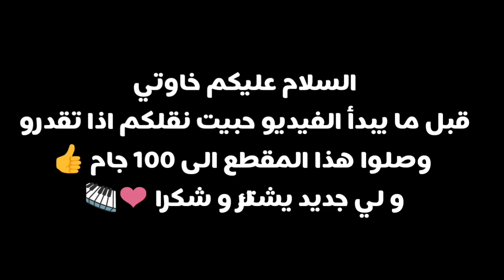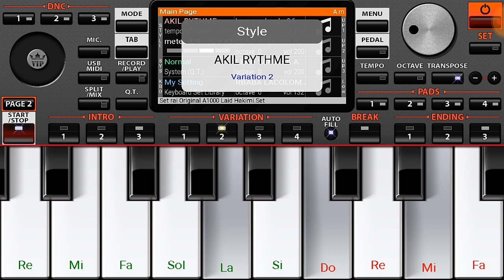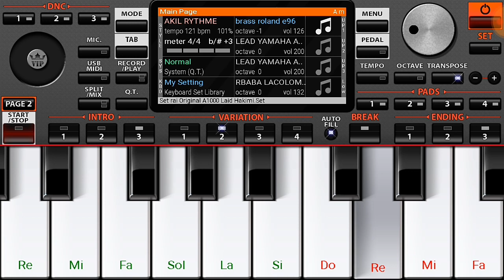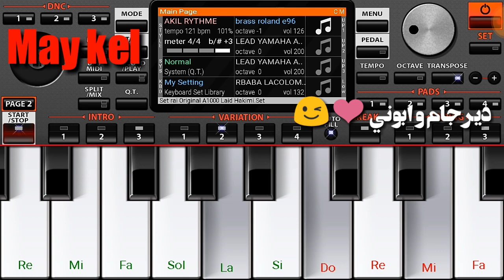تعليم عزف أغنية مانيش مهني يا حبابي ❤ - بطريقة سهلة و رائعة للمبتدئين Org 2019 🎹👍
السلام عليكم خاوتي ❤

اليوم جبتلكم طريقة سهلة و رائعة قادرين تتعلموا بيها تعزفوا أغنية مانيش مهني يا حبابي ❤😪

لي استفاد من المقطع مينساش يخلي حتى تخربيشة فالتعليقات و يدير جام و يأبوني هكذا باش يوصلك كل جديد 🎹👍❤

مشاااهدة ممتعة للجميع ❤